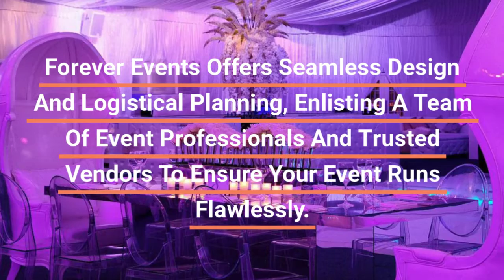Event Planner Miami Fl | Event Planners In Florida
- When you are about to become a bride or groom, you will be happy with your Wedding Venues in South Florida. The wedding planners will take all the command of such exotic venues, and these professionals well take everything care. Enjoy your special day by hiring the best Wedding Planner Miami to enjoy the next phase of your life.